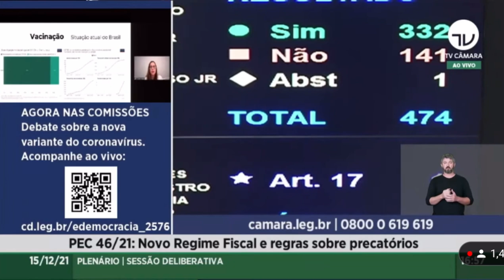Câmara aprova PEC dos Precatórios em 2º turno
Deputados analisam agora destaques da proposta. Primeira parte da PEC foi promulgada na semana passada.